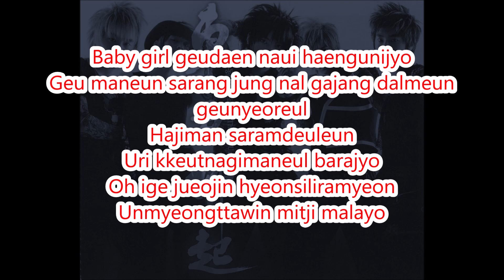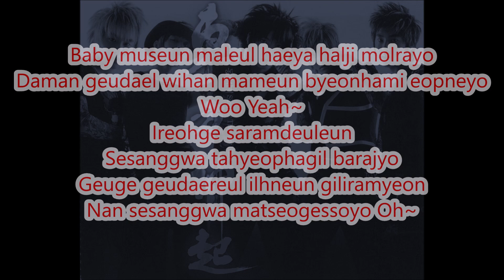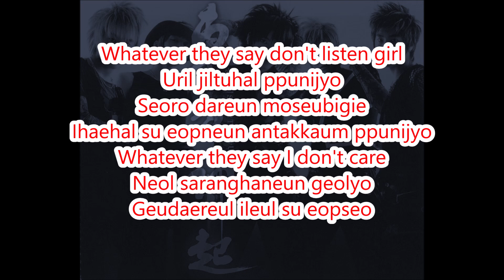Whatever They Say - TVXQ! (Karaoke Version)